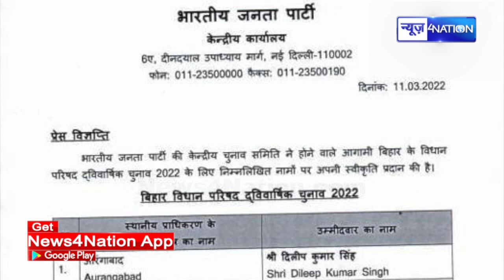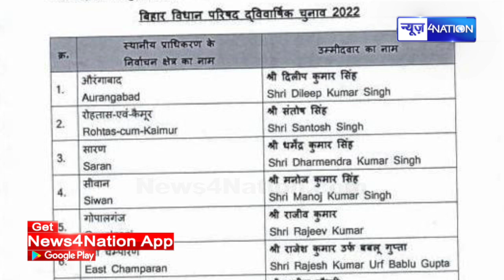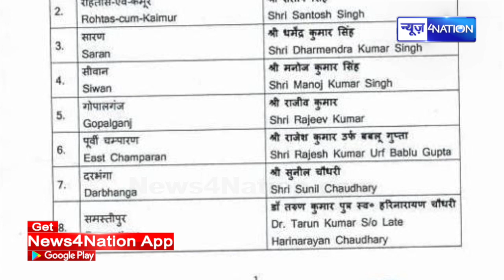Bihar MLC Election के लिए BJP ने 12 सीटों के लिए उम्मीदवारों का List किया जारी | News4Nation